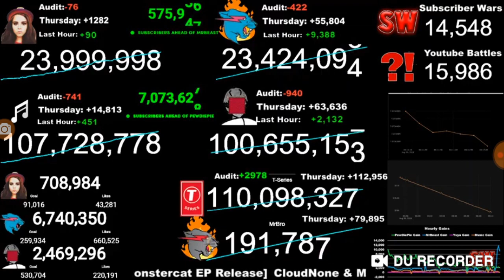Yuya hitting 24 MILLION subscribers